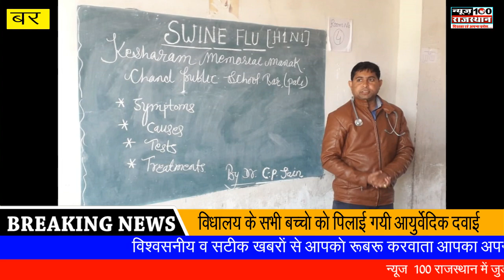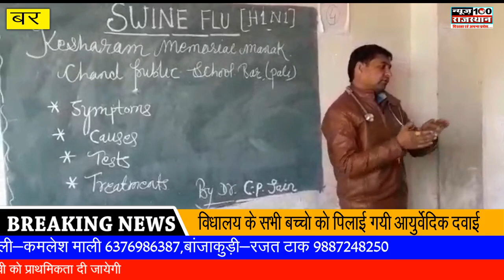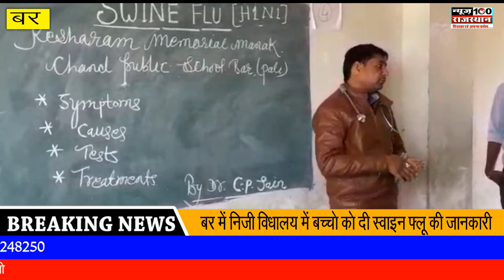बर में केसाराम मेमोरियल माणकचंद पब्लिक स्‍कूल के बच्‍चो को दी स्‍वाइन फ्लू के बारे मे दी जानकारी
बर में केसाराम मेमोरियल माणकचंद पब्लिक स्‍कूल के बच्‍चो को दी स्‍वाइन फ्लू के बारे मे सीपी जैन ने दी जानकारी